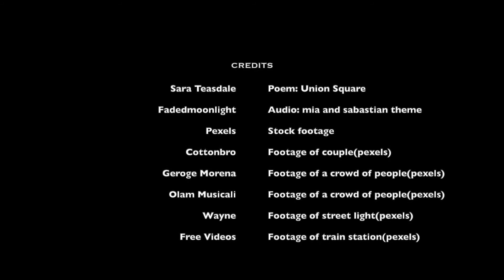Short film for "Union Square" by Sara Teasdale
Union Square
BY SARA TEASDALE
With the man I love who loves me not,
I walked in the street-lamps' flare;
We watched the world go home that night
In a flood through Union Square.

I leaned to catch the words he said
That were light as a snowflake falling;
Ah well that he never leaned to hear
The words my heart was calling.

And on we walked and on we walked
Past the fiery lights of the picture shows —
Where the girls with thirsty eyes go by
On the errand each man knows.

At the door at last we said good-bye;
I knew by his smile he had not heard
My heart's unuttered cry.

But oh, the girls who ask for love
In the lights of Union Square.